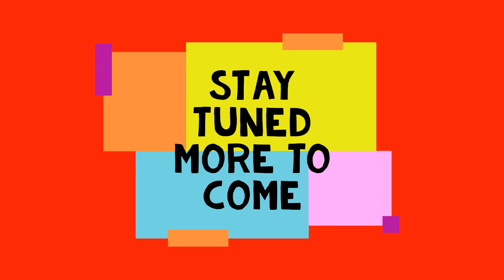Bradley Floyd Kings Mountain NC